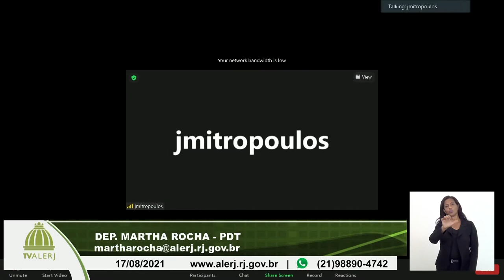CPI Intolerância Religiosa - 17/08/21